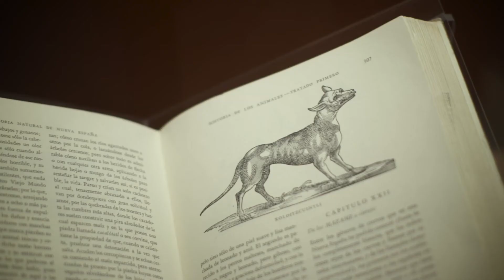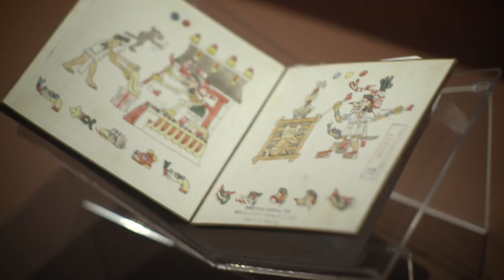Compañeros de Viaje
Cápsula realizada para Azteca TV en Tepoztlán, Morelos